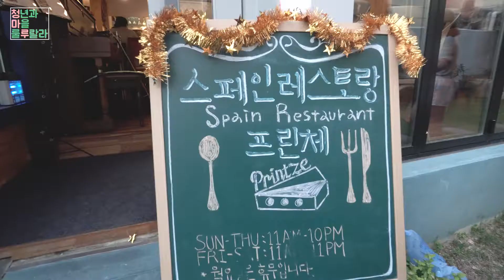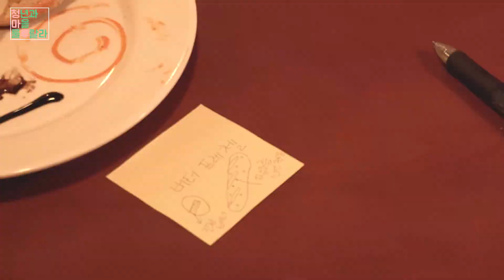청마루 영상ㅣBAOstars